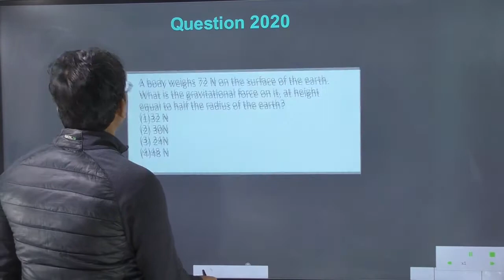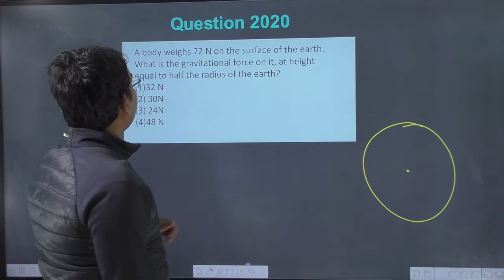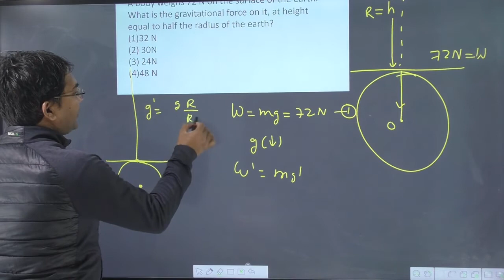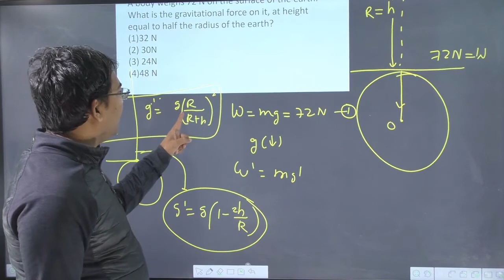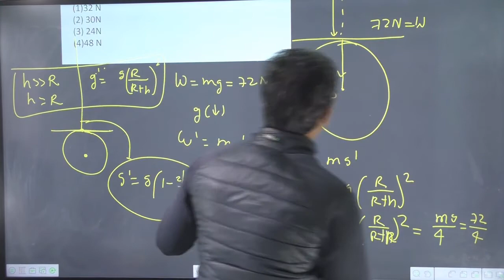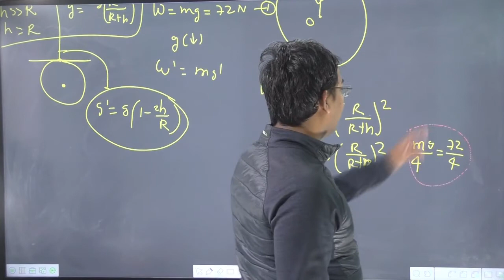A body of weight 72 N moves from the surface of earth at a height half of the radius of earth